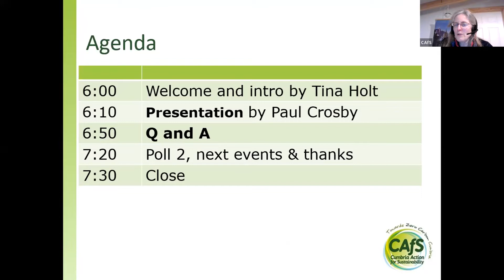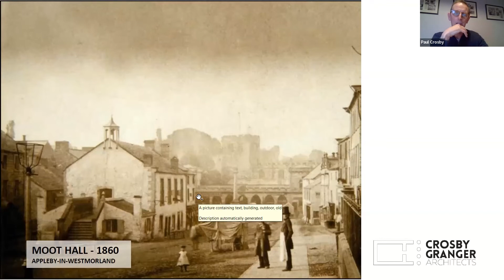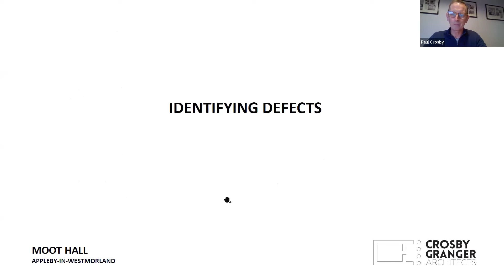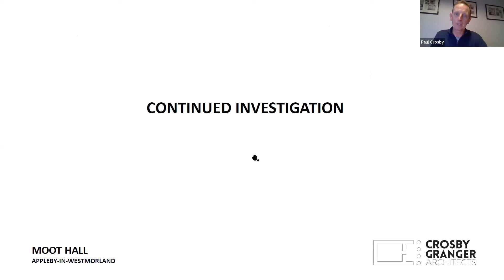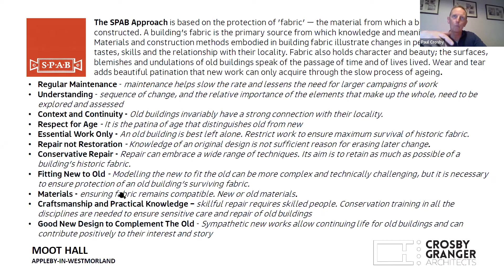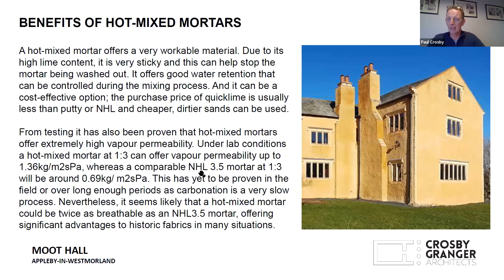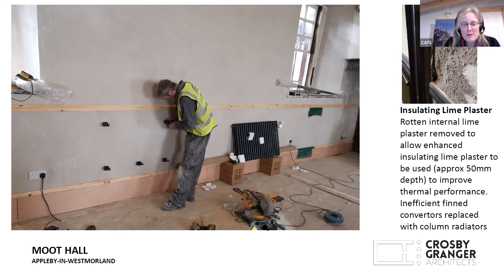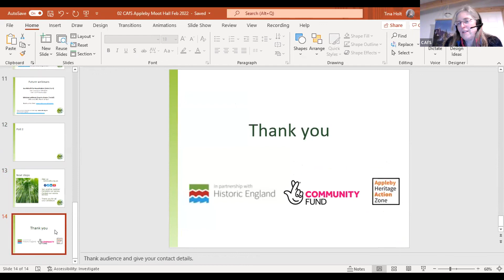Renovating Appleby Moot Hall - webinar recording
Recording of a webinar that look place on 24/02/2022.

If you live in an older house or work on older buildings, or if you're just curious about the latest chapter in the life of Appleby Moot Hall, then this webinar is for you. Bring your own questions if you have any as there will be about 30 mins for Q&A after the presentations.

Event description

Hear from the architect who is leading the renovation talking about the challenges of protecting and improving a traditional community building like Appleby Moot Hall. We'll take a look at questions like

What are the priorities when repairing and improving a traditional building?

What approaches tend to work well, and what materials or approaches should be avoided?

Can heat loss be significantly reduced in these older buildings?

What about damp and mould? What can be done to prevent issues from developing in the future?

Speaker: Paul Crosby of Crosby Granger Architects